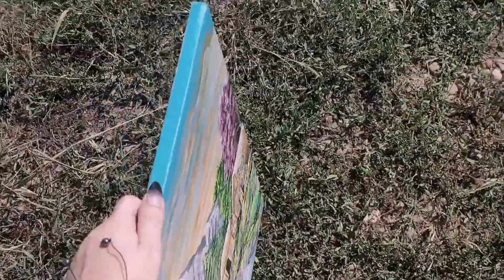Painting a landscape as a NEW HOUSE gift for a couple [ ENGLISH ] - Creative Drinny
I followed another Acrylic tutorial and here's the video on how it turned out .

If you liked the video, please give it a THUMBS UP 👍,  SUBSCRIBE to see more videos and press the Notification Bell 🔔  to get a notification whenever I post a new video.

This helps me a lot and helps my channel grow. Thank you ! 🙏

If you want to SHARE this with you're friends , feel free to do so.☺

@Larisa Zalanyi